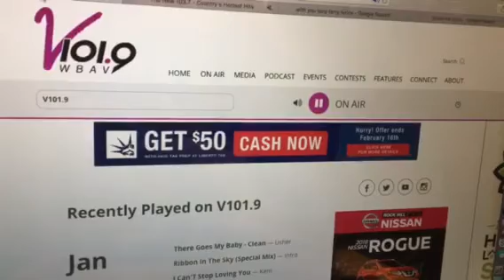WBAV-FM/Gastonia, North Carolina Legal ID - January 23, 2019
Urban AC; "V101.9."